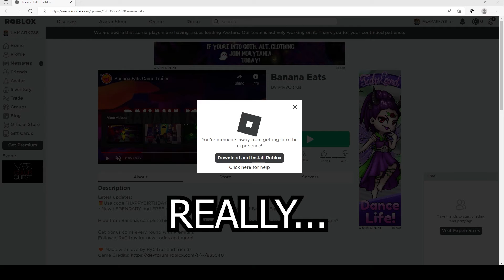2022 ALL SECRET CODES Roblox Banana Eats, NEW CODES, ALL WORKING CODES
In today's video I show you guys an updated list of all working, secret and new codes for Banana Eats in 2022! Make sure you watch till the end and enjoy!